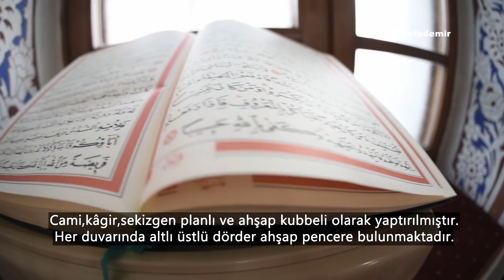Ahmediye Camii | Fatih Belediyesi (Mustafa Demir)